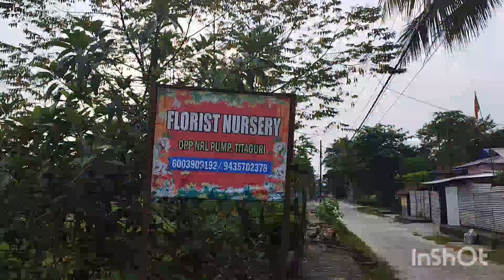Nursery at Kokrajhar - Florist nursery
plant nursery at Kokrajhar city.
near Vishal shopping mall.